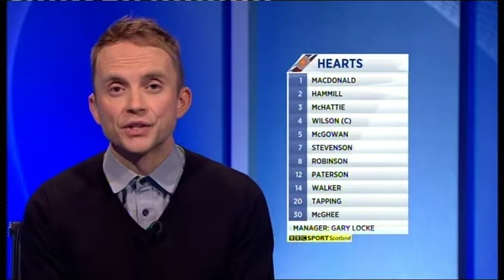Ross County H 2 2 on 23 11 13